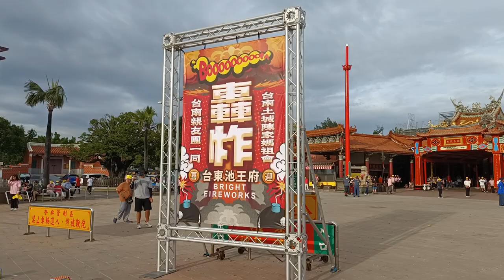2023南鯤鯓代天府/池府千歲聖誕進香期（旗尾山元帥宮/山寮天威堂/土城恩聖宮/台東池王府）